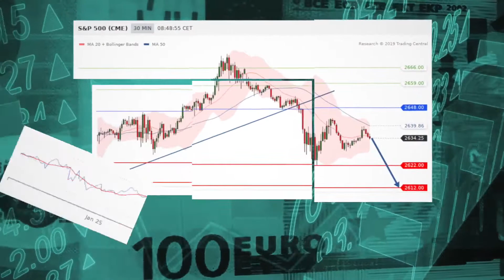Vantage FX Futures positive, Asia sees modest gains, SP500 in focus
Stocks see gains and Asia rises ahead of key confidence data. Also, the SP500 is in focus.